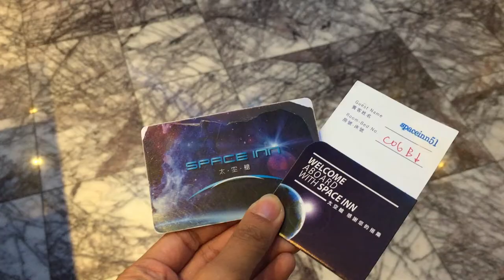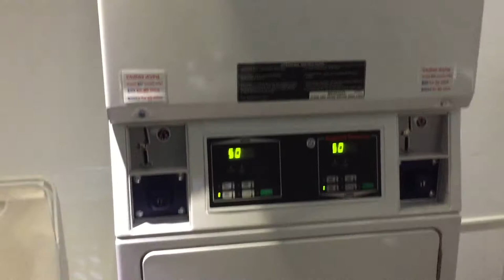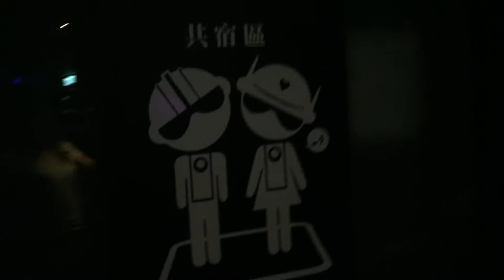SPACE INN HENG YANG TAIPEI 2019 | HOSTEL AND ROOM TOUR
AccommodationTourSeries is up for travelers out there!! Stay-tuned for more hotel tours..

Taiwan 2019 - Travel Vlog
Space Inn Heng Yang Branch
Travel Tips

**CAZZY DISCOUNT LINKS!
**CAZZY ON SOCIAL MEDIA!